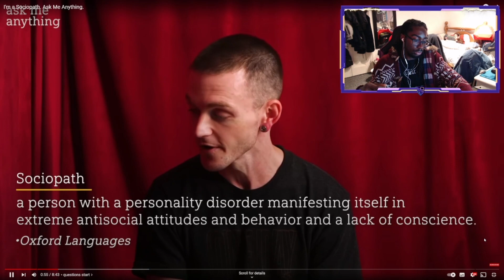What Would You Ask A Sociopath? | JUBILEE REACTION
Yo guys it's Joe... Today, we are learning about Greg who was diagnosed with Sociopathy.

Intro: Tobu - Life
Outro: Lazlo - Fall to Light

This channel is based on reactions, commentary, and gaming.

It's been J2000HD!!!